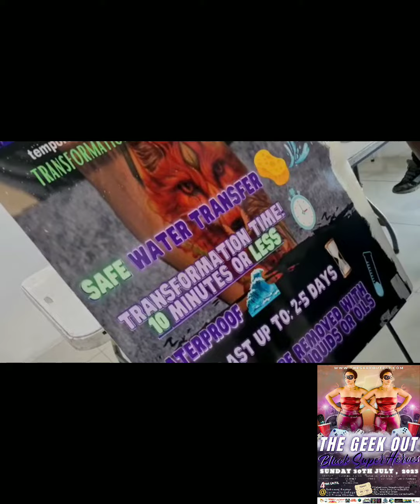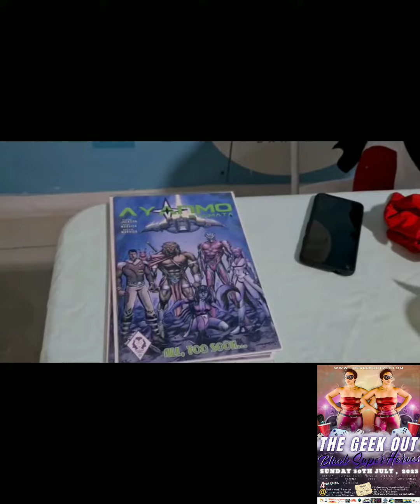Geek Out with Us This Sunday!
Join us on Sunday 30th July, 2023 for a Superhero themed Geek Out! What's your super power? Our singles Domino Tournament starts at 4pm. Join us for rap battles and performances at 5pm hosted by @thelastlucayan. Then there's our 5.30pm panel, Miguel vs Miles: Who was right? 6pm we have a Scavenger Hunt × Race. At 7pm our Casual Tournaments begin so be sure to sign up IN ADVANCE. At 8pm our final Performance and Cosplay Competition begin! The Geek Out is at the Bahamas Baptist Community College on Jean Street off Prince Charles next to Charles Saunders PRIMARY SCHOOL. Air conditioned auditorium for your geeky pleasures.
Need Tickets?
In Advance
Adults $15
Kids $10 (Age 12 and under)
At the door
Adults $20
Kids $15 (Age 12 and under)
Or KOG Hobby Store on Carmichael Road above Lil Ceasar's Pizza
Or The People's Pharmacy Carmichael Road
Or Las Plumas on East Street on the 2nd floor of the Blue Jems Building